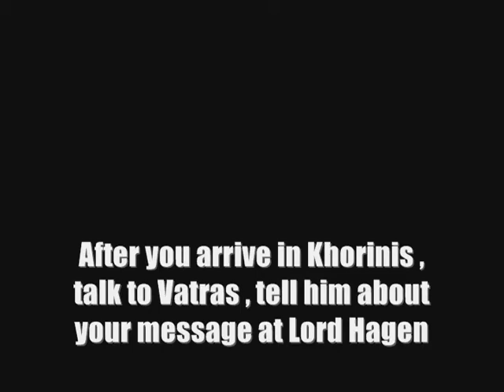Gothic II - How to become a Novice (The Free Way) Part I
Heya there...
Today I'm gonna show you how to become a Novice in Gothic 2 Night of the Raven without paying 1000 Gold and a Bloody Sheep...In order to do that you must first view the video and then comment and rate if it helped you.I did not put any sounds into the video for 2 reasons :

1.As you may see the quality isn't HD so you can see the writting correctly
2.Mostly people don't like musics in Gothic videos

By the way I'm gonna upload Part II soon